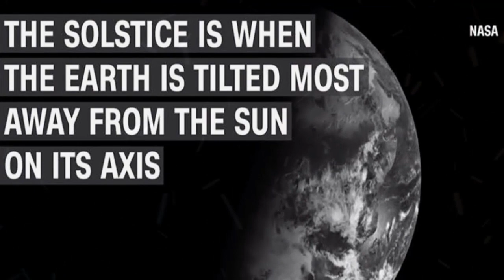Winter solstice 2020 The shortest day is long on ancient pagan traditions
For six months, the days have grown shorter and the nights have grown longer in the Northern Hemisphere. But that's about to reverse itself.

Winter solstice 2020, the shortest day of year and the official start of winter, is on Monday, December 21. How it all works has fascinated people for thousands of years.

First we'll look at the science and precise timing behind the solstice. Then we'll discover some ancient traditions and celebrations around the world (though many of 2020's celebrations are being canceled or modified for the pandemic). Finally, we'll learn about a delightful show in the heavens special for winter solstice 2020.

The science and timing behind a winter solstice
The winter solstice marks the shortest day of the year in the Northern Hemisphere, when the sun appears at its most southerly position, directly overhead at the faraway Tropic of Capricorn.

The situation is the reverse in the Southern Hemisphere. There, the December solstice marks the longest day of the year -- and the beginning of summer in places such as Argentina, Australia and South Africa.
When exactly does it occur?

The solstice usually -- but not always -- takes place on December 21. The time that the solstice occurs and the day itself shifts because the solar year (the time it takes for the sun to reappear in the same spot as seen from Earth) doesn't exactly match up to our calendar year.

If you want to be super-precise in your observations, the exact time of the 2020 winter solstice will be 10:02 Coordinated Universal Time (UTC) on Monday. Here are some examples of when that will be for local times around the world:

Tokyo: 7:02 p.m. Monday
Bangkok: 5:02 p.m. Monday
Dubai: 2:02 p.m. Monday
Rome: 11:02 a.m. Monday
Casablanca, Morocco: 10:02 a.m. Monday (same as UTC)
Boston: 5:02 a.m. Monday
Vancouver: 2:02 a.m. Monday
Honolulu: 12:02 a.m. Monday
To check the timing where you live, the website EarthSky has a handy conversion table for your time zone. You might also try the conversion tools at Timezoneconverter.com or WorldTimeServer.com.

What places see and feel the effects of the winter solstice the most?

Daylight decreases dramatically the closer you are to the North Pole on December 21.

People in balmy Singapore, just 137 kilometers or 85 miles north of the equator, barely notice the difference, with just nine less minutes of daylight than they have during the summer solstice.

Much higher in latitude, Madrid, Spain, still logs in a respectable nine hours and 17 minutes of daylight during the winter solstice.

The difference is more stark in frigid St. Petersburg, Russia, where the sun will rise at 10 a.m. and set at 3:53 p.m. resulting in less than six hours of anemic daylight.

Residents of Nome, Alaska, will be even more sunlight deprived with just three hours, 54 minutes and 33 seconds of very weak daylight. But that's downright generous compared with Prudhoe Bay, Alaska. It sits inside the Arctic Circle and won't see a single ray of daylight.

What causes the winter solstice to even happen?

Because the Earth is tilted on its rotational axis, we experience seasons here on Earth. As the Earth moves around the sun, each hemisphere experiences winter when it's tilted away from the sun and summer when it's tilted toward the sun.

Wait. Why is the Earth tilted?

Scientists are not entirely sure how this occurred, but they think that billions of years ago, as the solar system was taking shape, the Earth was subject to violent collisions that caused the axis to tilt.

What other seasonal transitions do we mark?

The equinoxes, both spring and fall, occur when the sun's rays are directly over the equator. On those two days, everyone has an equal length of day and night. The summer solstice is when the sun's rays are farthest north over the Tropic of Cancer, giving us our longest day and the official start of summer in the Northern Hemisphere.

Winter solstice traditions and celebrations
It's no surprise many cultures and religions celebrate a holiday -- whether it be Christmas, Hanukkah, Kwanzaa or pagan festivals -- that coincides with the return of longer days.